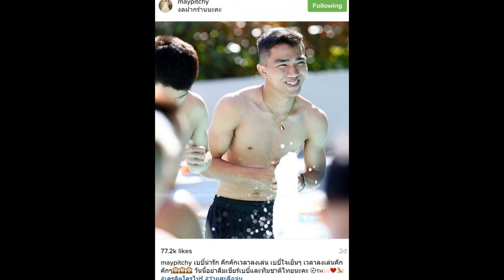"เมย์ พิชญ์นาฏ" ถึงกับใจสั่น !!! "เมื่อ เจ ชนาธิป" เผยหุ่นแซ่บใต้ร่มผ้า โอ้ย ของเขาเด็ดจริง !!!